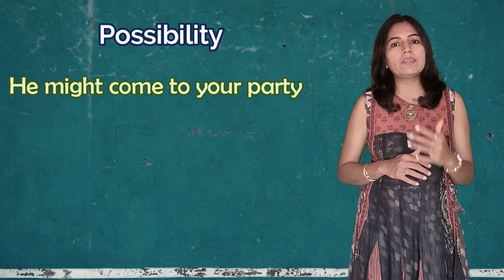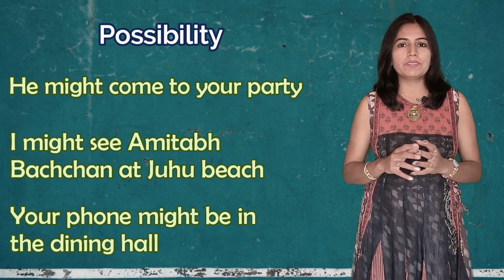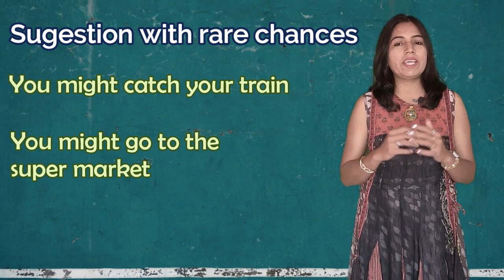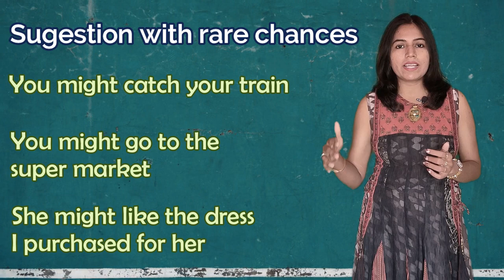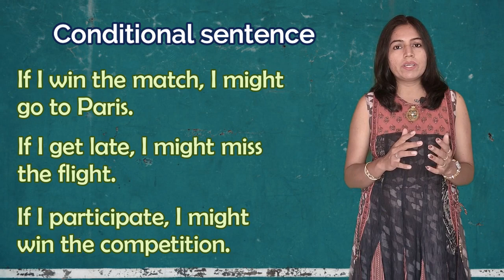Modal Auxiliaries - 7 (Use of Might) in Gujarati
In this video, we will learn Basic to Advance English Learning as well as sentence creation.

You can buy these products from the below links:
DOMS X1 Pencil 10 Pcs
Pencil Box - Pack of 4, Multi-ColorL
Boya BYM1 Mic